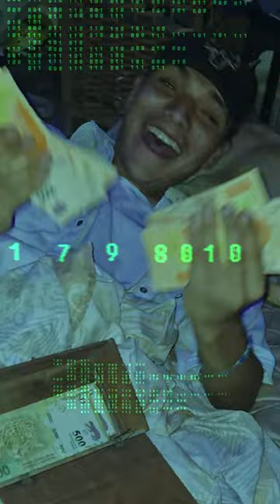04 - VERIFIK2 ft ASSAULT || LUIGI3K x NICK C - 1798 ESQ E.P.